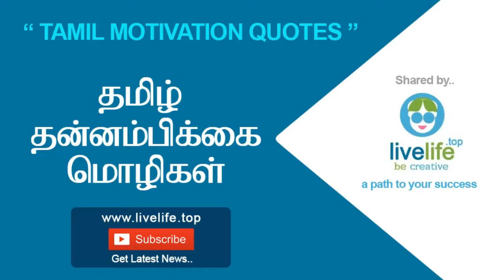உன்னை அறிந்தால் - - கவிஞர் கண்ணதாசன் - தமிழ் தன்னம்பிக்கை மொழிகள்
உன்னை அறிந்தால் - தமிழ் தன்னம்பிக்கை மொழிகள் - Tamil Motivation Quotes by live life - Quote by  - கவிஞர் கண்ணதாசன்.

LIVE LIFE
Be Creative